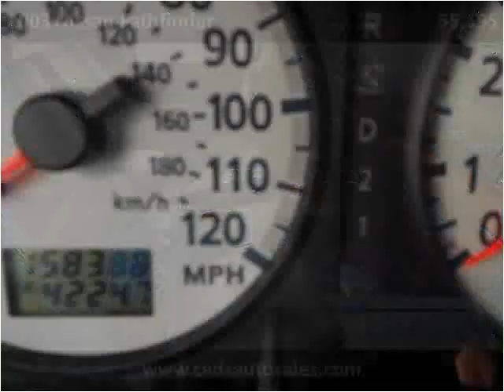2003 Nissan Pathfinder Used Cars Bay Minette AL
This 2003 Nissan Pathfinder is available from Ced's Auto Sales.